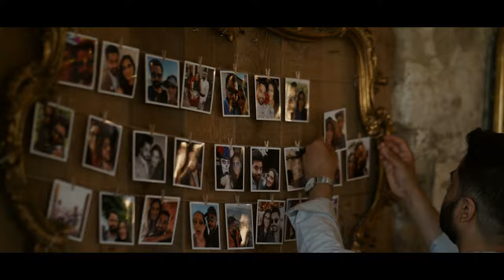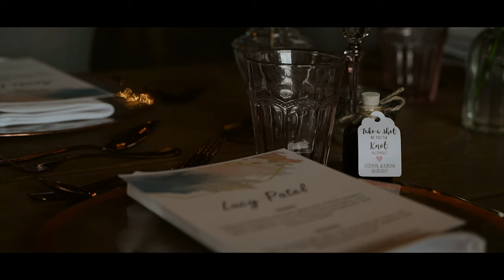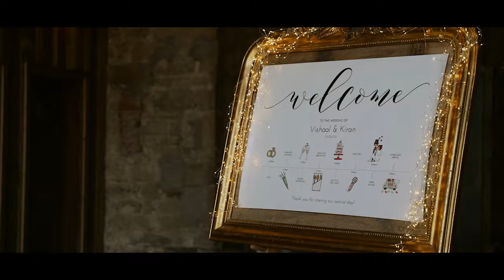Kiran 💕 Vishaal • Wharfedale Grange • August 2021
Wedding Shot By Swanland Media (Engaging Commercial Film Production & Creative Wedding Videos Based in Hull​, Yorkshire & Lincolnshire.)

Music licensed through Music Bed - MB01YEJNRL7SDLS